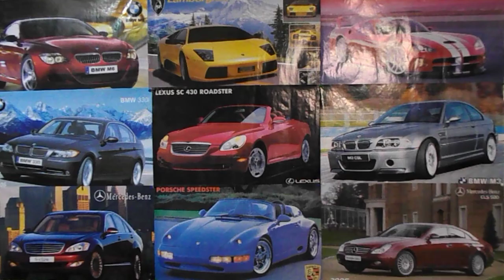Самая Вредная Привычка Водителя - Езда на низких оборотах! Вот почему